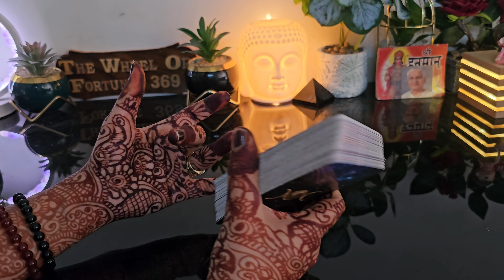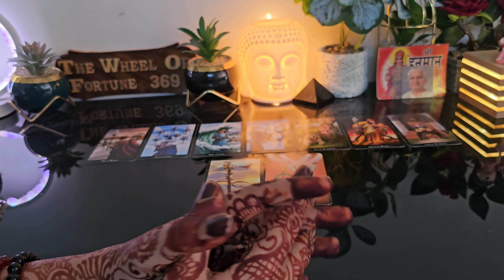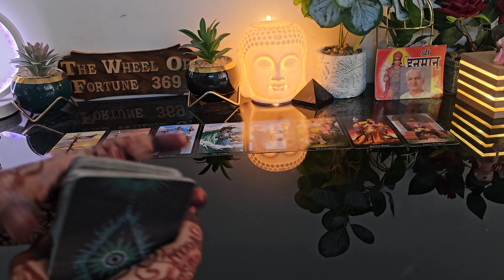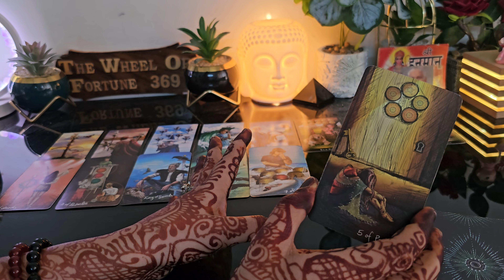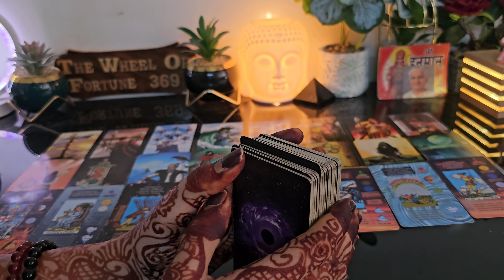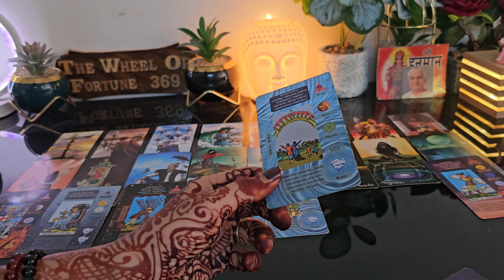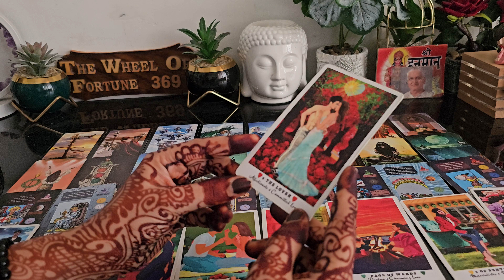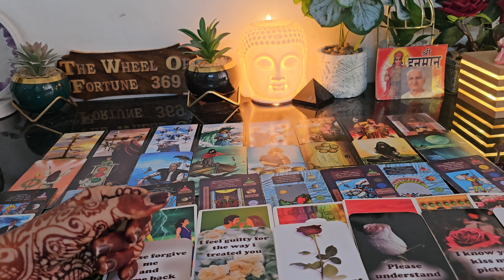MORNING THOUGHTS 💔CURRENT FEELINGS OF YOUR CRUSH💕 NO CONTACT TIMELESS COLLECTIVE TAROT READING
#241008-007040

To Learning Tarot Card Reading course 👉WhatsApp👉  me please:
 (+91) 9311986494